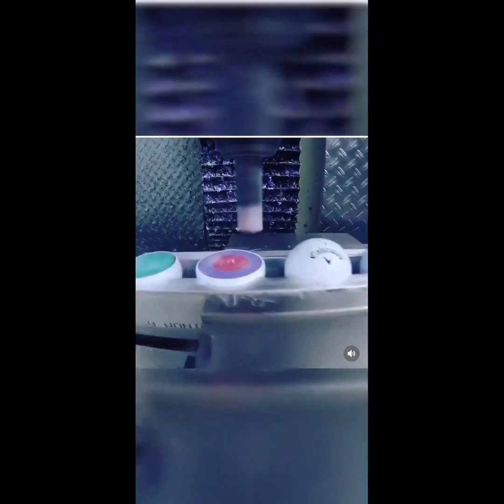Everyone sucks at golf :) Daily Golf Swing Tips & Golf Humor, Part 40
Posting the best golf humor and swing tips from around the web daily.
@00:00 : @golfswing.drills

@00:18 : @jaykellygolfcoaching

@00:25 : @yourbestgolf

@00:34 : @golfballingpod

@00:53 : @thebreakfastball

@01:17 : @takegolf107

@01:30 : @elitegolfschools

@01:39 : @ziregolf

@02:06 : @macbouchergolf

@02:19 : @shot.tracer

@02:24 : @golfvidz

@02:49 : @thegolfmamba

@02:54 : @fatchops51

@03:01 : @darins_wedge_work

@03:28 : @golf.gram

@03:41 : @savepargolf

@03:49 : @golfswingtraining

@04:19 : @redfiguregolf

@04:25 : @golfballed

@04:33 : @pgatourswings

@04:47 : @doublebogey

@04:56 : @stripefairwaygreen

@05:07 : @thatgolfgrind

@05:18 : @golf_iglaica

@05:29 : @brycecopegolf

@05:47 : @bantamgolf

@05:56 : @dennissalesgolf

@06:11 : @golf60s

@06:16 : @secretgolfswing

@06:45 : @scratchgolftips

@06:50 : @nattiegolf

@07:05 : @shortgameking

@07:12 : @golfaddicto

@07:18 : @scga_golftips

@07:36 : @metzgolf

@07:41 : @kraftygolf

@07:46 : @golfswingguide0